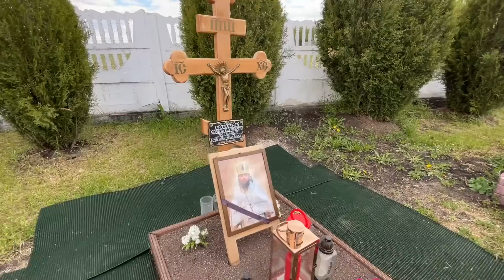Ну вот и встретились